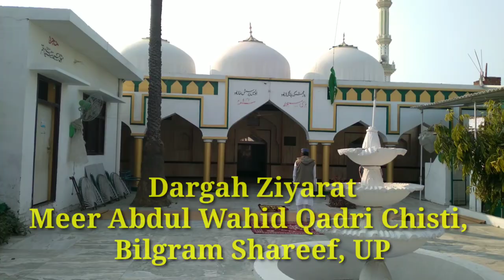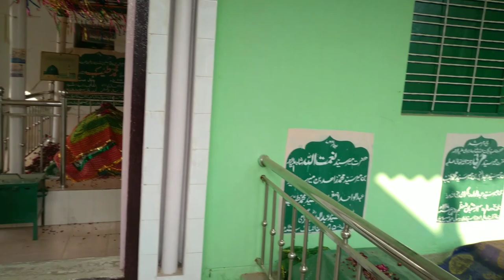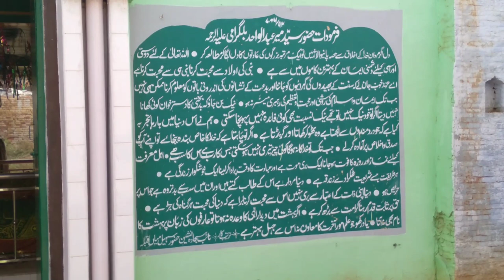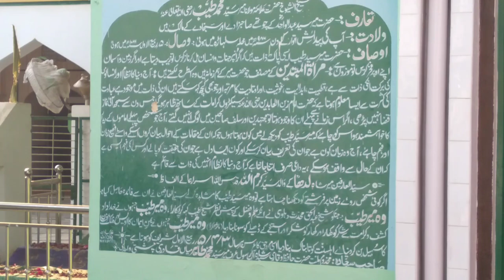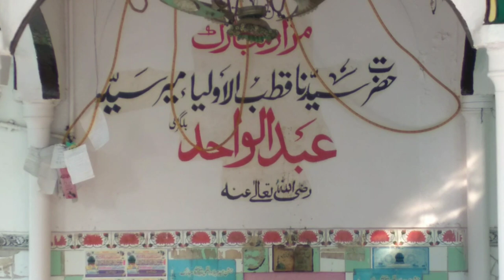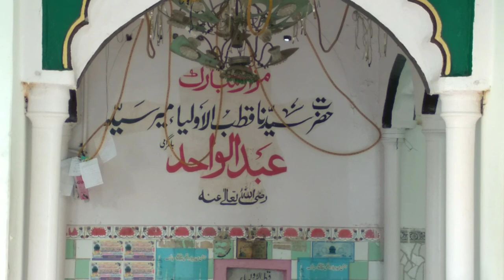Meer Abdul wahid Bilgrami vlog | Bilgram Shareef Dargah | सय्यद मीर अब्दुल वाहिद चिश्ती बिलग्रामी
Dargah Adress :- Sayyed Meer Abdul Wahid Bilgrami
Bilgram, Uttar Pradesh 241301

Mir Abdul Wahid bilgrami
Bilgram Sharif address
Bilgram Sharif Dargah
Bilgram History In Hindi
Aastanaye SAYYED MEER ABDUL WAHID BILGRAMI is located in Bilgram.
SAYYED MEER ABDUL WAHID BILGRAMI - Bilgram hardoi up
Bilgram Dargah
Bilgram ki Dargah
Mir Abdul wahid ki karamat
Sayyad wahid bilgrami dargah
Ziyarat e dargah Mir Abdul wahid nigrani
Mir wahid ki dargah
Biography mir Abdul wahid Baba
Documentary Mir wahid bilgrami
Dargah blog
Dargah vlog
Story of Auliya allah vlog
Abd33n vlog
Astane MUbarak Meer Abdul wahid Nigrani
Bilgram Dargah Urs Mubarak
Karamat mir abdul wahid bilgrami
Mir abdul wahid ka waqia
Zainul abdeen Ashrafi vlog
Abdeen blog
Abdeen vlog